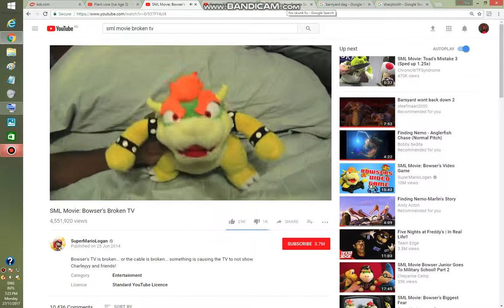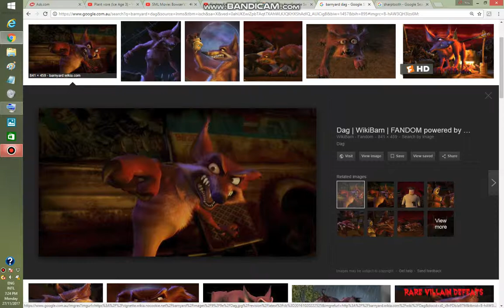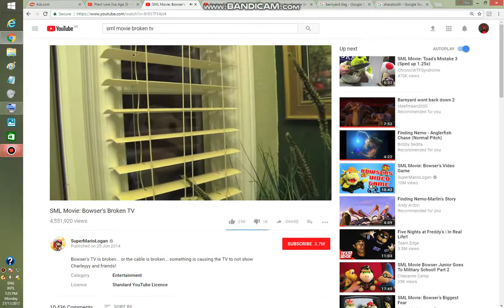finding all his animals part 1910 fixing TV/SAMANTHA loves AYRTON/BOWSER kills a BOWSER JR.